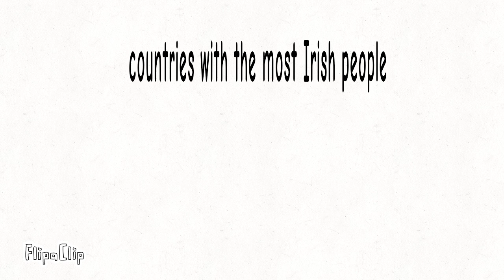Most Irish people